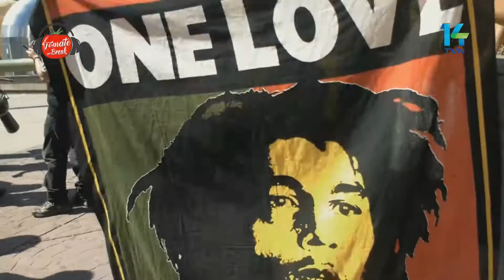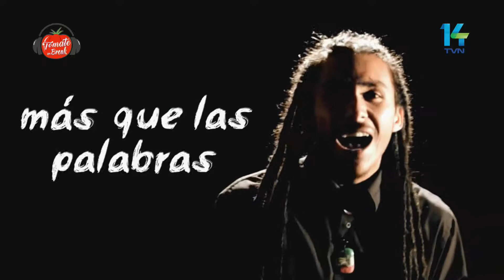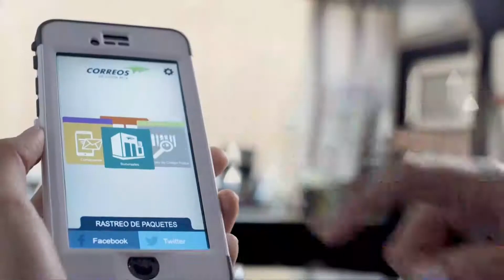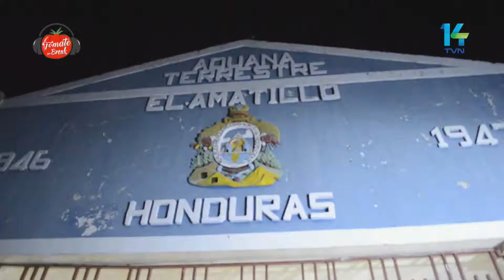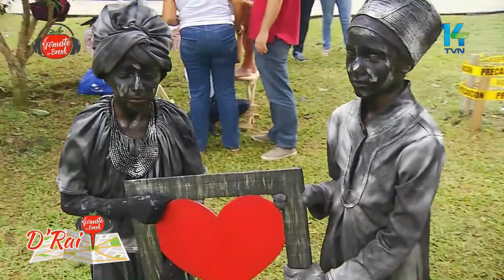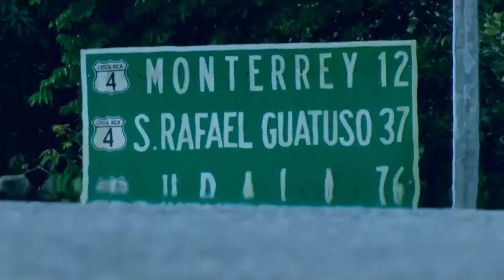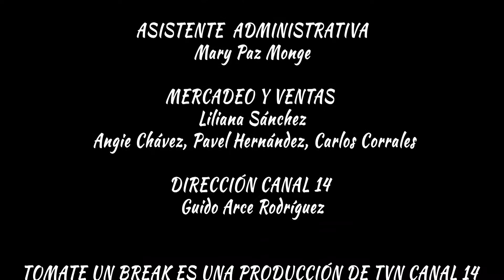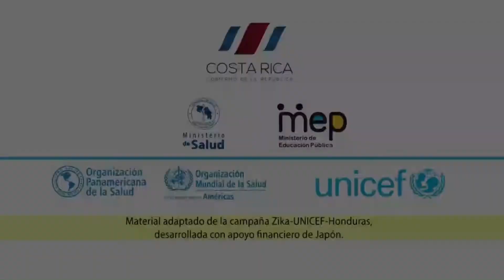Tomate un Break ¿Cuáles son esas cosas que nos dicen, que no tenemos que confiarnos?